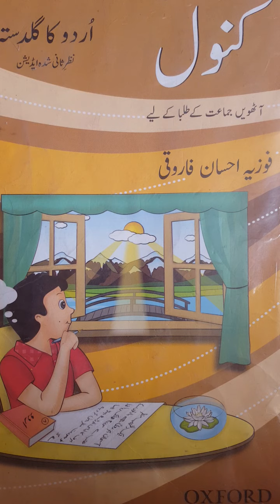اردو کا گلدستہ کنول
شہری دفاع مشق